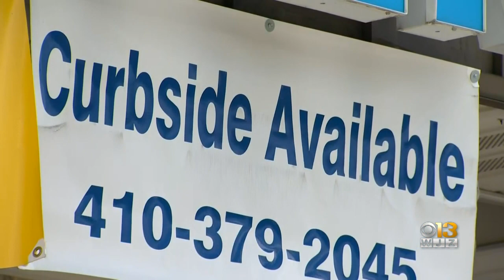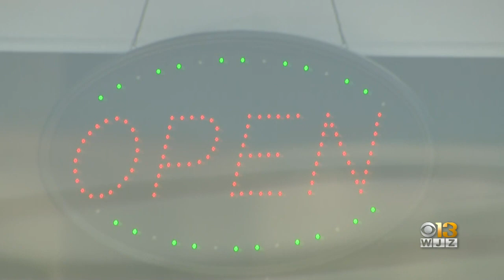Coronavirus Cases In Maryland Top 48K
Hospitalizations slightly increased for the second day in a row in Maryland, according to new data released Wednesday.